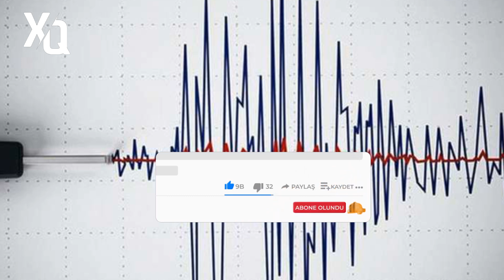SON DEQIQE ! FHN-DAN GECƏYLƏ TƏCİLİ AÇIQLAMA GƏLDİ !- xeberler , xeber 2023